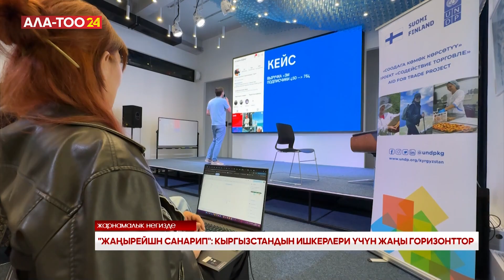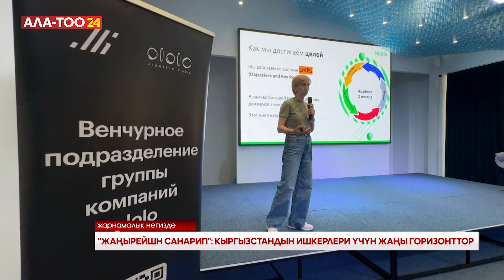"Жанарейшн санарип": Кыргызстандын ишкерлери үчүн жаңы горизонттор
Электрондук коммерция Кыргызстандагы ишкерлер үчүн эл аралык рынокторго чыгууга “терезе” болууда. БУУнун Өнүктүрүү программасы жана Кыргыз Өкмөтүнүн биргелешкен аракеттеринин аркасында кыргызстандык ишкерлер, өзгөчө жаштар санариптик экономикада ийгиликтүү иштөө үчүн керектүү көндүмдөрдү үйрөнүүгө уникалдуу мүмкүнчүлүк алышты.